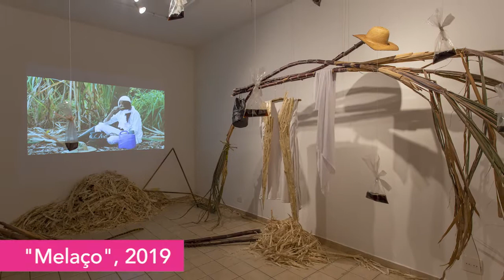PIPA 2021 | Natalia Marques